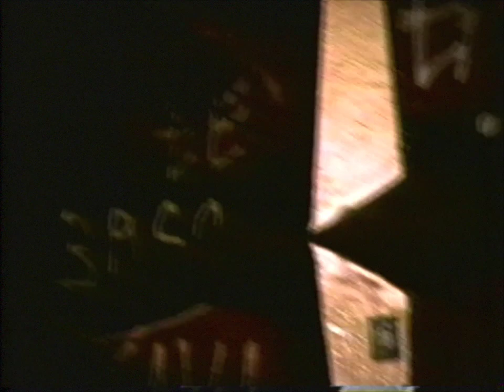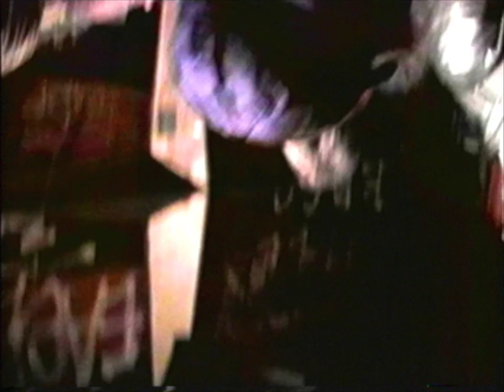Collate at Le Voyeur Full Performance VHS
Collate is from Portland, Oregon and they played a show on December 10, 2017 at Le Voyeur in Thurston County, Washington. This is video is a direct digitization of a single camera VHS recording of that show. The audio is from the on-camera microphone.

171210